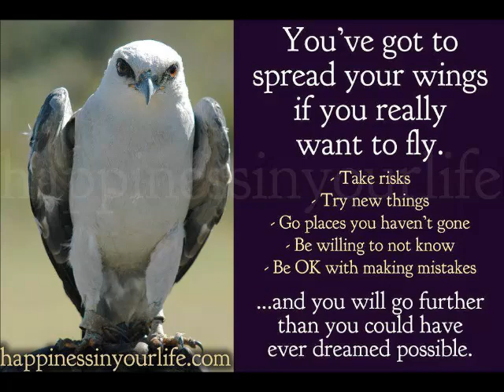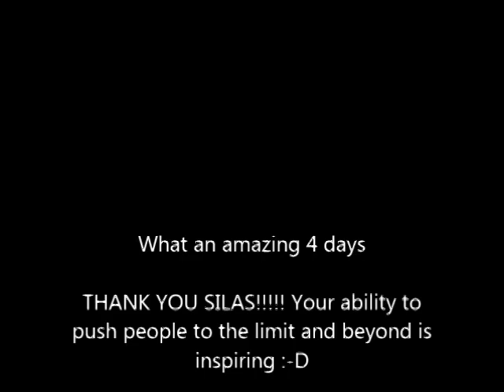Silas Boogk 2015